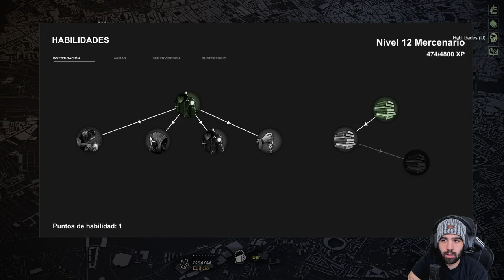ESPECIALIDAD ITALIANA (NUEVA ARMA) • HellSign - Episodio 08